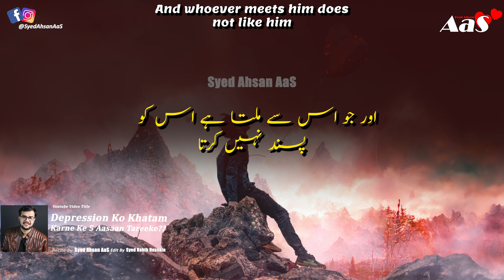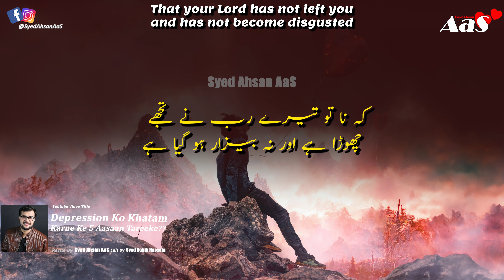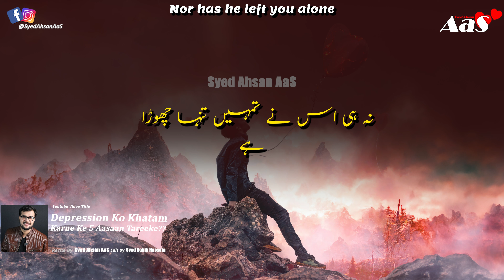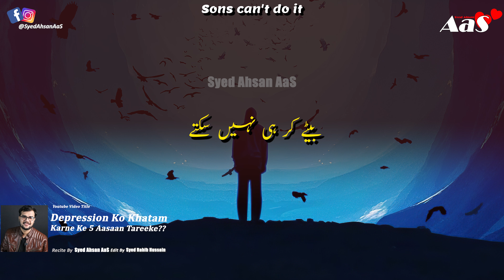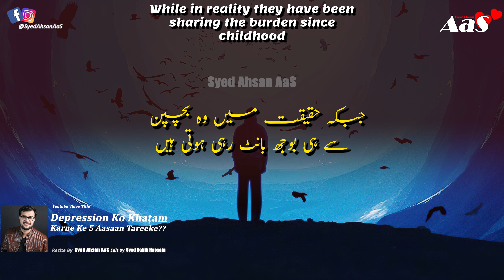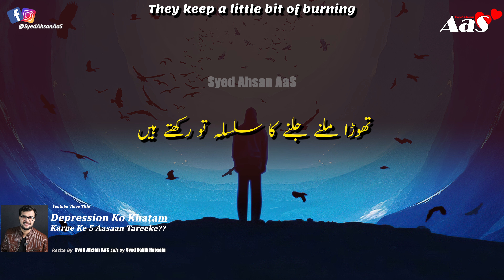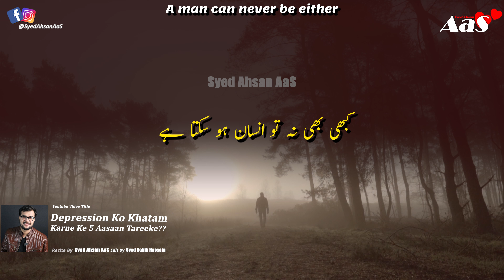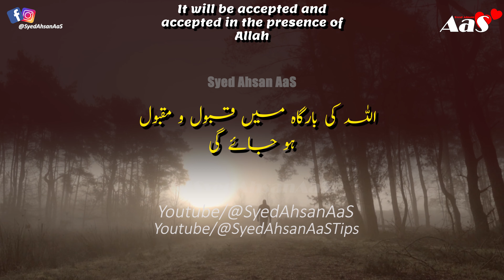Depression Ko Khatam Karne Ke 5 Aasaan Tareeke?? || Syed Ahsan AaS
In this thought-provoking video, Syed Ahsan AaS shares five easy and effective ways to overcome depression. Depression is a serious mental health issue that affects millions of people worldwide, and it is crucial to address it with compassion and understanding. Syed Ahsan AaS, a renowned mental health advocate, provides practical tips and strategies that can help individuals combat depression and regain control of their lives. From adopting a healthy lifestyle to seeking professional help, these five techniques offer a ray of hope to those struggling with depression. Join us in this empowering conversation as we strive to create a world where mental health is prioritized and understood. Remember, you are not alone, and there is always a way out. Let's break the stigma and support each other on our journey towards mental well-being. Together, we can make a difference.

5 easy ways to end depression
آپکی ڈپریشن کو ختم کرنےکے5آسان طریقے
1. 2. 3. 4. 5.
ایسا عمل کہ ہر دعا پوری

डिप्रेशन ख़त्म करने के 5 आसान उपाय

Jab Ayse Insan Se Shaadi Hojay Jo Apko Pasand Ni Ho??

islamic quotes
Jaldi Shadi
allah quotes
spiritual quotes
10 best dua quotes in urdu hindi with voice and images
ya wadoodo ya latifu ka wazifa
Ya Latifu Ya Wadoodo Kay Kayapalat Kamalat
Ya Latifu Ya Wadoodo Wazifa for Marriage
shaadi ke liye wazifa
Mehboob Ki Mohabbat Pane Ka Wazifa
Quick Shadi Ka Wazifa
Pasand Ki Shadi Ka Wazifa
Jaldi Shadi Ka Amal
Wazifa For Marriage
Rishta Khud Chal Kar Ghar Aye Ga
Ghar Makan Dukan Nokri Ka Wazifa
Life Changing Wazifa
kisi ko bhi apni mohabbat me giraftar karne ke liye yeh Amal kare
Apka Deewana
Har Dua Qabool hone ka wazifa
wazifa aulad hone ke liye
wazifa ayatul kursi
chehra khubsurat karne ka wazifa